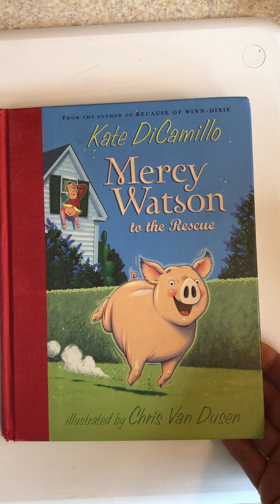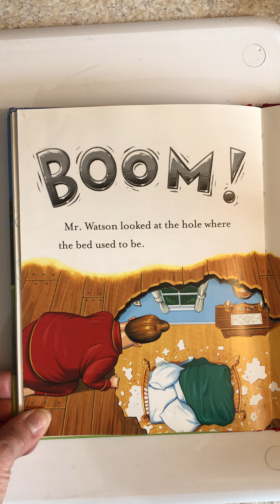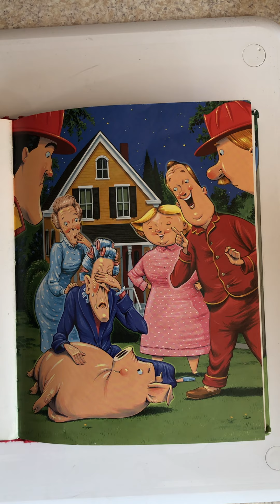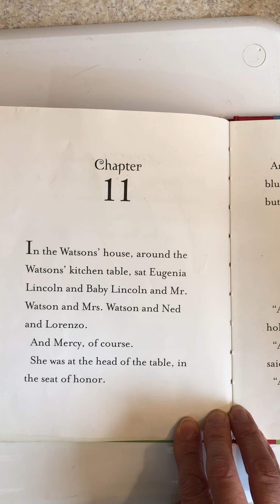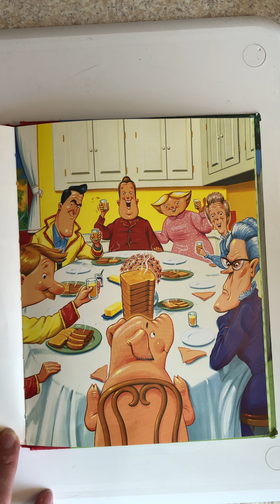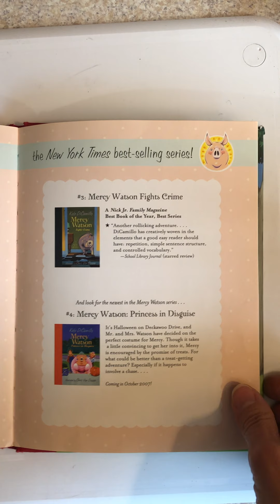Mercy Watson 9 - 12